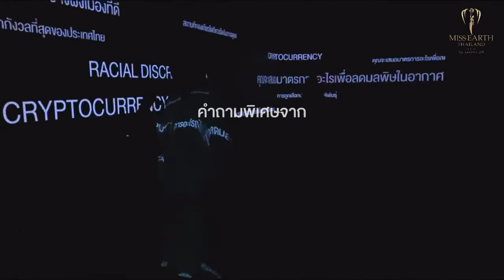จ๋าย ไททศมิตร ส่งคำถามพิเศษถึง Miss Earth Thailand 2021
คำถามพิเศษจากคุณจ๋าย ไททศมิตร
ถ้าคุณเป็นสาวงามคุณจะตอบคำถามนี้อย่างไรให้กินใจที่สุดภายใน 30 วิ เริ่มค่ะ !
ขอขอบคุณคุณจ๋าย ที่เป็นส่วนหนึ่งในบุคคลที่ตระหนักและเห็นถึงปัญหาของสังคมและสิ่งแวดล้อม